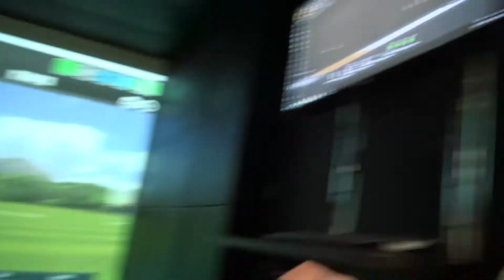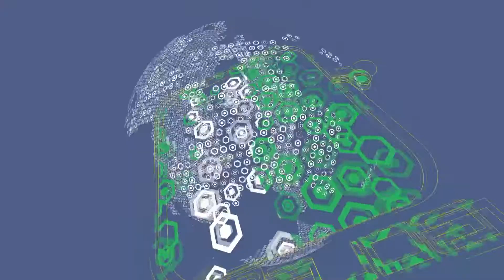Taylormade mg2 wedge